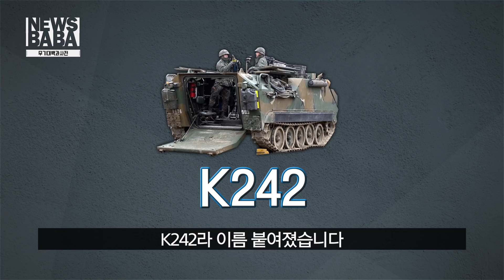[무기대백과사전] 4.2인치 박격포에 날개를 달다! K242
학생들에겐 학생들만의
아버지들에게는 아버지들만의!
어머니들에게는 또한 어머니들만의
필수템이 요즘 인기가 있죠?
물론 자신만의 필수템이 있는 분들도 많이 있고요!
(필수템 = Must have Item)

근데 그런 것들이 처음부터 필수템이냐?! 또 그렇지는 않더라고요!
사용하다 보니까, 다른 사람들이 사용하는 걸 보니까
이런 때, 저런 때, 때에 따라서 상황에 맞춰서 꼭 필요하다고
생각되는 것들이 요즘은 필수템이 되는 것 같더라고요.

물론 필요에 따라 조금 업그레이드하기도 하고
그냥 쓰기도 하면서 말이죠

그런 필수템을 준비해 봤습니다!
기동성과 화력을 단숨에 확! 업그레이드 시키는 필수템으로요!

그게 뭔지 궁금하시다고요?
그럴 때는 뉴스바바!

필수템으로 뉴스바바를 키워보시는 건 어떠세요?